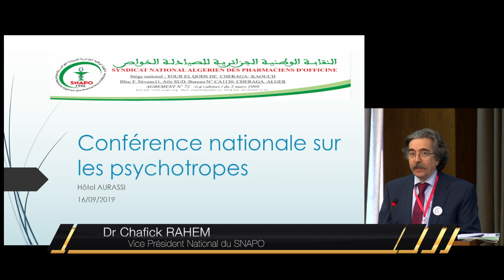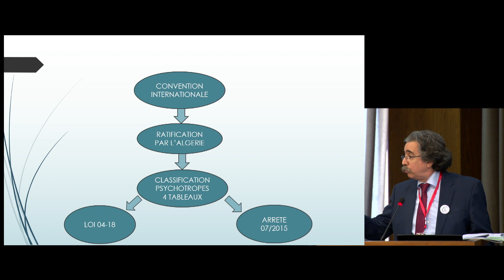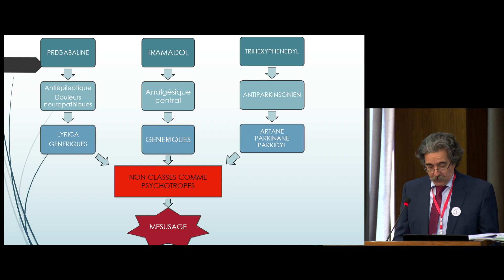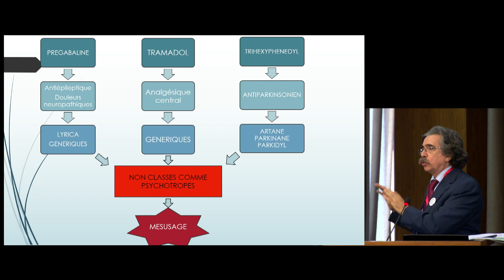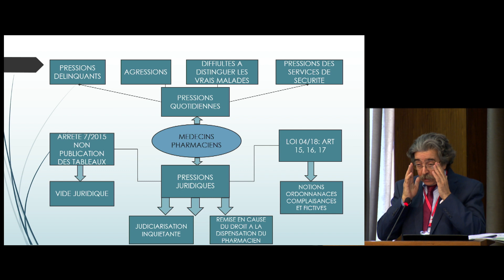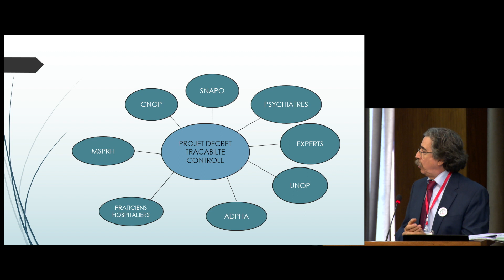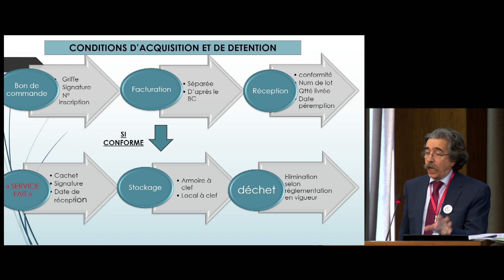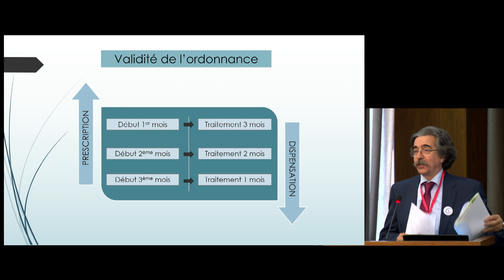PSYCHOTROPES/aspects technique par M. Chafick RAHEM SNAPO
responsabilités médical et pharmaceutique. prescription médicale. clinique et pharmacolologie. détention et dispensation. par M.Rahem vice président national du Snapo. d'après la conférence nationale du SNAPO sur les psychotropes du 16/09/2019.